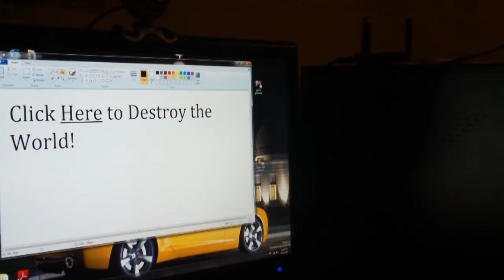Rick Rolled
owned.